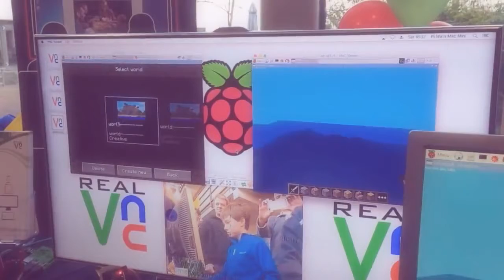Raspberry Pi 4th Birthday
I attended the Pi Birthday on the Saturday.
What a fantastic day with some great talks and workshops.

This is a video Google auto-created (no idea why colour is a bit strange)

Thank you to everyone showing, talking, and running workshops.